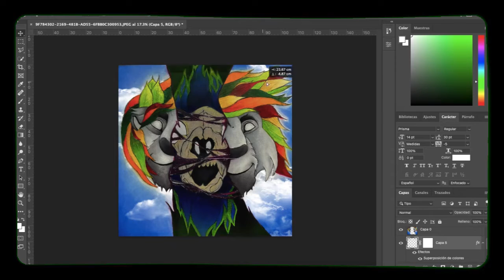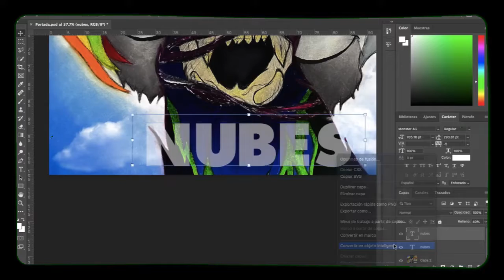Portada disco "Nubes 2” | Speedpaint | Nyeusi Mkali | Colaboracion con Bako Jabes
Canción original Nubes 2 del disco "Aqui Estoy" de Bako jabes

La última manada

Nuves 2 original song from the album "Aqui Estoy" by Bako jabes

The last herd